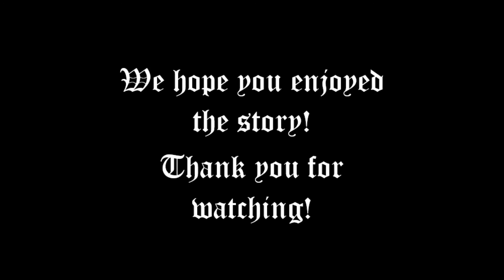Nutcracker and the Mouse King Chapter I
The Nutcracker and the Mouse King was written by ETA Hoffman, a Prussian author. The Nutcracker wages war again the Mouse King. This story would go on to inspire a ballet and has had influences on media such as Toy Story and Army Men.

Help support us! Every little bit helps!